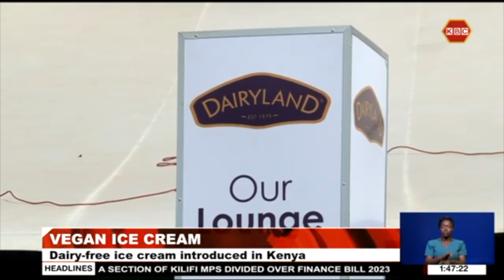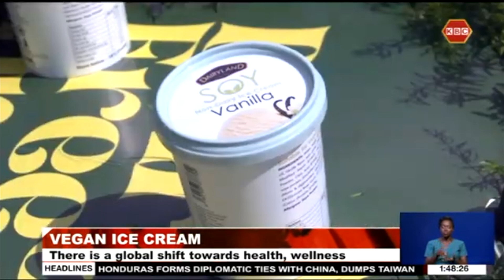Dairy-free ice cream introduced in Kenya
Dairy-free vegan ice cream has been introduced in the Kenyan market targeting a growing list of consumers who prefer lactose-free products. The product aligns with the global shift towards health, wellness, and environmental awareness.